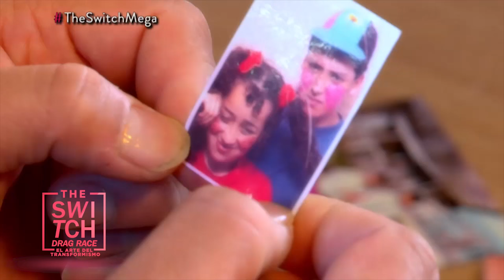The Switch Historias - Cristián Sanhueza / La Yoyi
Si te gusto este vídeo dele like!!
No te pierdas el gran estelar de talentos The Switch solo por Mega.